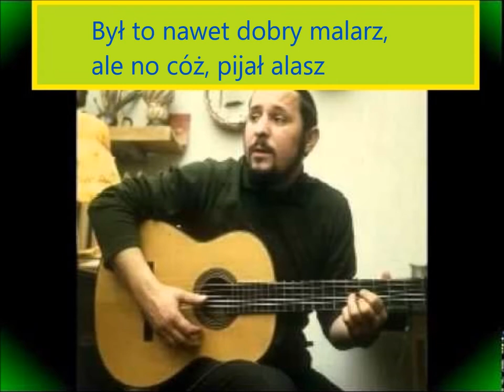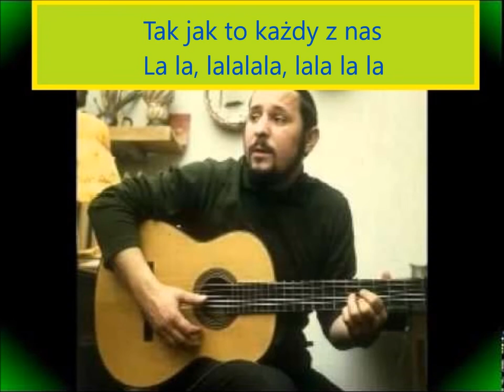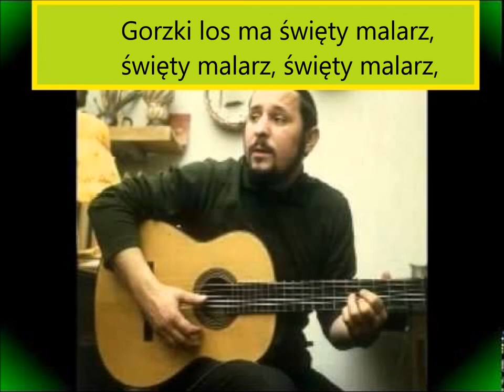Tadeusz Chyła - Piosenka o żółtych limuzynach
Druga piosenka z cyklu "ocalić od zapomnienia". Także znalazłem ją w piwnicy.